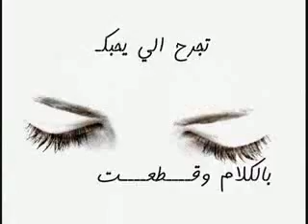شعر خليجي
تم تحميل هذا الفيديو من هاتف Android.